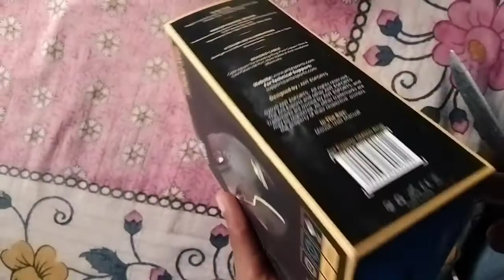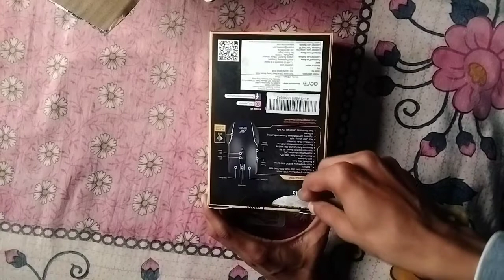Ant eSports GM500 gaming mouse unboxing//RGB MOUSE /Best Budget gaming mouse under 1000//unboxing